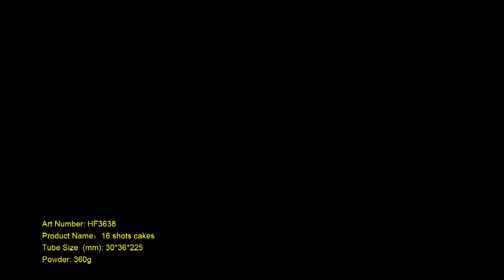HF3638 1 diamond